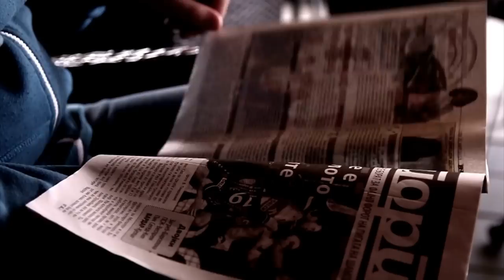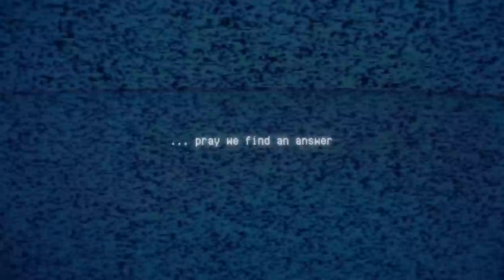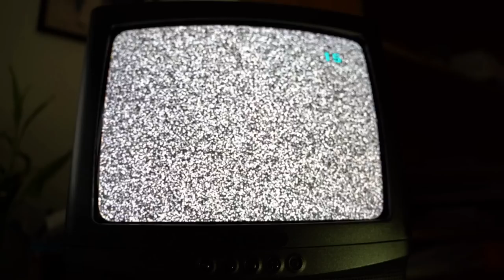The Man Who Built a TIME MACHINE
Today we're diving into a couple of my favorite possible time traveller stories.

0:00 INTRO
0:57 MADMAN MIKE
13:05 JOHN TITOR